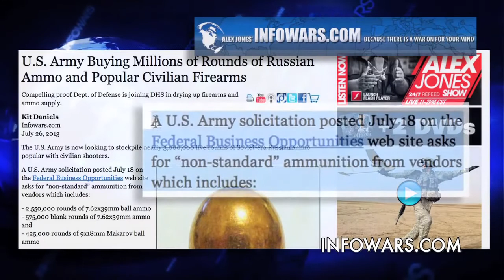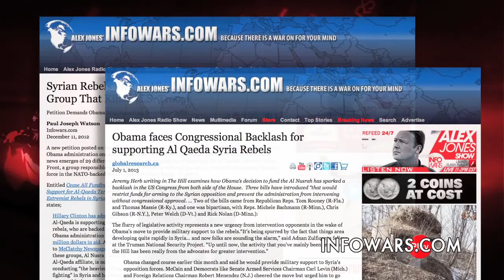Army Stockpiles AK 47 Bullets To Dry Up Domestic Supply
U.S. Army Buying Millions of Rounds of Russian Ammo and Popular Civilian Firearms

The U.S. Army is now looking to stockpile nearly 3,000,000 live rounds of Soviet-era Russian ammo popular with civilian shooters.

A U.S. Army solicitation posted July 18 on the Federal Business Opportunities web site asks for "non-standard" ammunition from vendors which includes:
- 2,550,000 rounds of 7.62x39mm ball ammo
- 575,000 blank rounds of 7.62x39mm ammo and
- 425,000 rounds of 9x18mm Makarov ball ammo
The army intends to store all these rounds in ammo storage facilities at both Camp Stanley in Boerne, Texas and the Blue Grass Army Depot in Kentucky.
As the solicitation implies, the 7.62x39mm and the 9x18mm Makarov are not standard-issue in the U.S. military or NATO.
Rather they are calibers developed by the former Soviet Union which are now commonly used by civilian shooters in the United States.
The 7.62x39mm in particular is extremely popular with private gun owners due to the wide availability and affordability of both military surplus ammo and firearms chambered for this round, such as the AK-47 and the SKS.